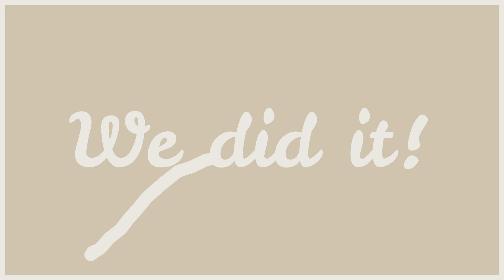UTSA graduation at the Alamo Dome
Has graduation season been super busy for you too?

Congrats class of 2023! You guys should be so so proud! This vlog is dedicated to all recent graduates. Please continue to change the world for the better with your degrees and diplomas (:

Would love to hear your thoughts!

Love,
Lyd

Meet me on IG: @brightly.lyd